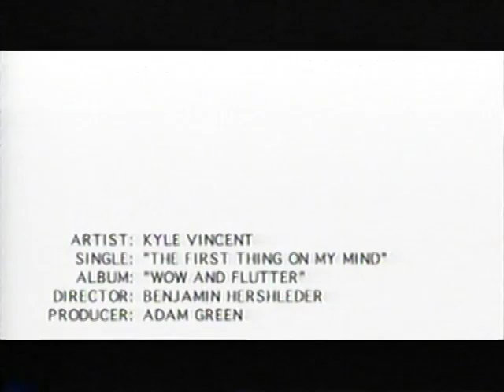"The First Thing On My Mind" Kyle Vincent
Kyle Vincent's "First Thing On My Mind", the single from his "Wow & Flutter" album, the followup to his self-titled debut album. Guest artists on the "Wow & Flutter" album included Gerry Beckley from America, Robert Lamm from Chicago, Gilby Clarke from Guns n' Roses, Nick D'Virgilio from Spock's Beard, Parthenon Huxley from The Orchestra (ELO II), Tommy Dunbar from The Rubinoos, and many others.

Kyle VIncent - The First Thing On My Mind [Official Music Video]
License

Artist
Kyle Vincent